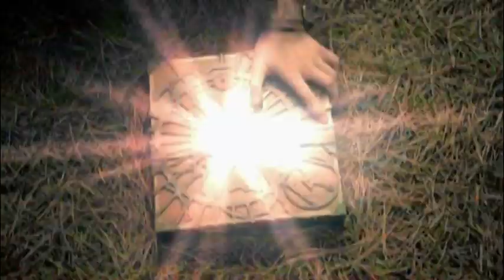Merlin and Legend of the Seeker [AU] trailer crossover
"If you had the choice, what would you do?
Would you kill him?"

My first crossover that i'm actually happy with so i uploaded it :)

Trust me wait till after 20 seconds kayy :L
The story is simple, it's not that hard to understand.

STORY
After using the boxes of Orden, Richard is taken over by the power. Zedd tries to talk him out of it but Richard orders Merlin, Kahlan and Zedd to run. Of course they do as he says. Not knowing what to do Merlin tells Arthur about the problem. Arthur, Merlin and Kahlan have a meeting and she tells them that she does not trust magic, but them Merlin saves her-revealing his powers, and throughout the story they fall in love. They journey into the forest to try to find Richard to stop him. Merlin finds him but it was too late. Richard used had Orden's power to take control of a large village. He captures Merlin and throws him into the dungeons.
The rest is ...  just the you know, epic build up to the logo at the end like any good trailer :)
[[  Oh and Merlin, is more powerful than the wizard of the first order so nahh!! XP his destiney is more important :)  ]]

Voice overs just in case you didn't catch them::
Zedd: Richard Cypher, you're meant for more than revenge.
Richard: you think i care what you think..stay back!
Zedd: yes, my lord.
Richard:Then i suggest you run.
Merlin: Yes my lord.
Kahlan: If that is your wish my lord.

Merlin:He's possessed by an evil spirit

Kahlan: If there is magic at work, we can't trust anyone

Richard: Your friends are as good as dead, so are you.

Merlin: If you had..the choice. What would you do? If you had the power over life and death? I wouldn't blame you if you wanted him dead. Would you kill him?